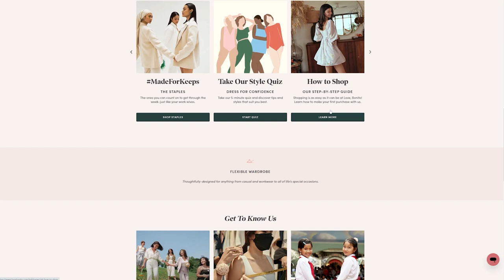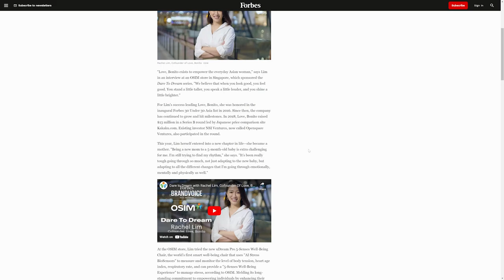Embracing the Power Within with Rachel Lim | The Lavendaire Lifestyle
Your biggest investment is yourself. Most of us don’t start out being great at anything. But we can learn, grow, and improve along the way. And if somewhere down the line you realise you’re not quite on the right path, you have the power to change that for your self.

Rachel Lim is the co-founder of Southeast Asia's leading womenswear brand Love,
Bonito, an evolving brand taking on a meaningful approach to fashion.

Join Aileen and Rachel as they discuss what it really means to be a good leader, the importance or staying curious, and how you have the power to change the trajectory and path of your life.

1:53 How it all started
8:54 Firing bullets before cannonballs
11:08 How Love, Bonito has evolved
12:45 Rediscovering our why
14:57 We are nothing without the team
17:21 Learning along the way
22:16 Finding the right people
26:33 Always learning and growing from every opportunity
29:04 The value in being curious
30:44 I am my own mountain to overcome
35:27 Turning inward and reflecting on myself
37:26 Success: All the it seems, and what it isn’t
38:43 It’s about the journey, not the destination
43:11 How I prioritise what to focus on
47:11 What I wish I knew earlier
50:42 Will I know who I really am?
51:33 What comes next?